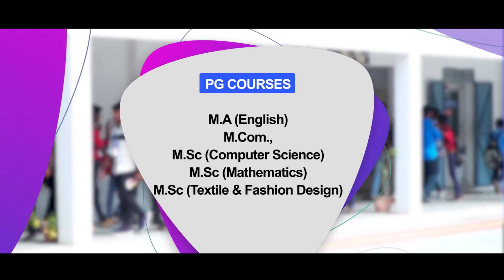Right college for right personalities